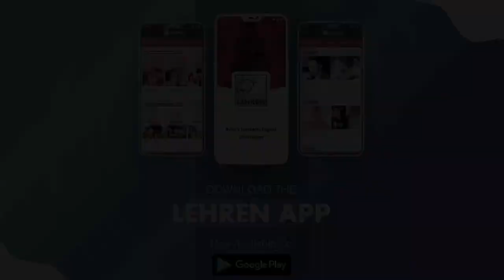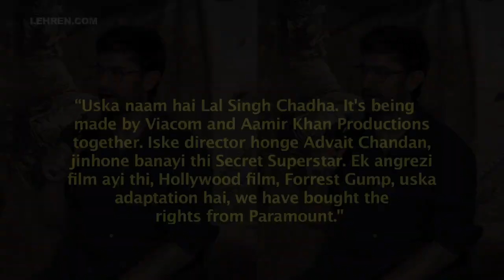Aamir Khan To Lose 20 Kg As He Starts His Prep For Lal Singh Chadda | LehrenTV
Known for getting completely immersed in his roles, Aamir is set to make another Dangal-esque transformation by losing 20 kgs for his character. The actor has already begun with the scouting of shoot locations before the film goes on the floors.